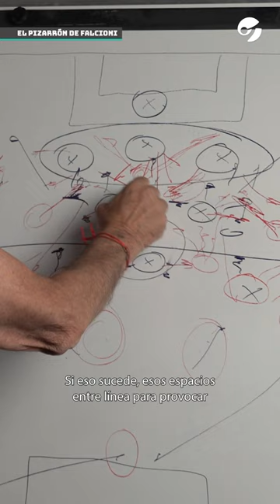Cómo debe JUGARLE la ARGENTINA a PAÍSES BAJOS para clasificar a las semis del MUNDIAL de QATAR 2022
Julio Falcioni analizó las últimas novedades del Mundial de Qatar 2022, se metió en la polémica de Portugal con Cristiano Ronaldo y anticipó qué partido debe plantear la Selección Argentina frente a Países Bajos para tratar de asegurarse el pase a la semifinal.

No te pierdas “La Pizarra de Julio Falcioni” en nuestro canal de YouTube: youtu.be/HYM04fil8C8